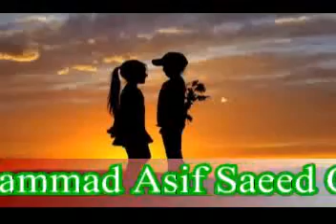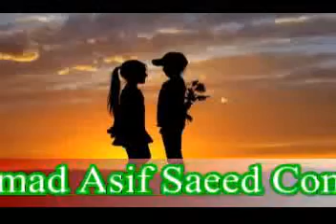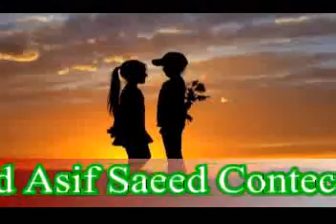ALLAH Neyat Di Daesny Saza Ahmad Nawaz Cheena